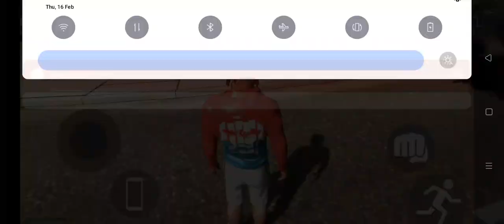16 February 2023